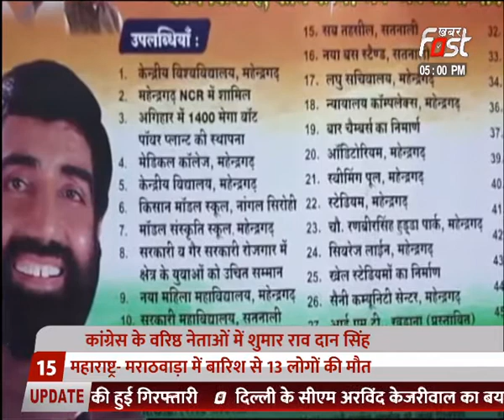MLA KA REPORT CARD: Khabar Fast पर कांग्रेस विधायक राव दान सिंह EXCLUSIVE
ख़बर फास्ट पर पूर्व CPS राव दान सिंह LIVE
महेन्द्रगढ़ से विधायक राव दान सिंह
महेन्द्रगढ़ से बने चौथी बार विधायक
2019 में महेन्द्रगढ़ से लहराया जीत का परचम
कांग्रेस के वरिष्ठ नेताओं में शुमार राव दान सिंह
महेन्द्रगढ़ विधानसभा का क्या है हाल ?
राव दान सिंह कितना रखते हैं ख्याल ?